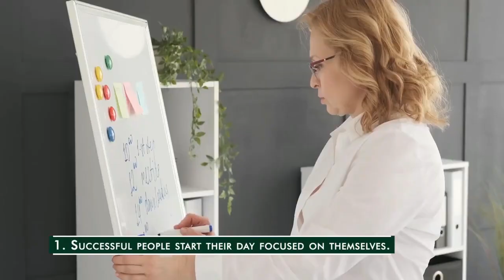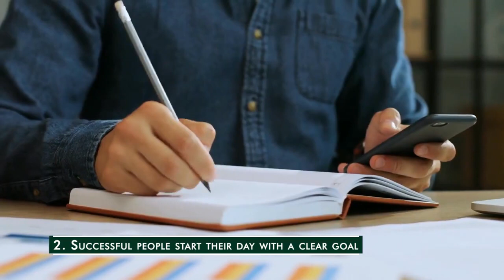How Successful People Start Their Day